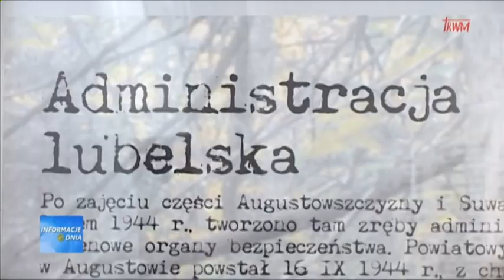Muzeum Obławy Augustowskiej